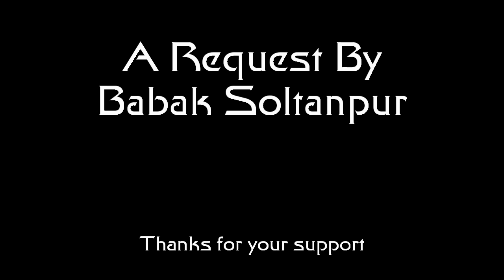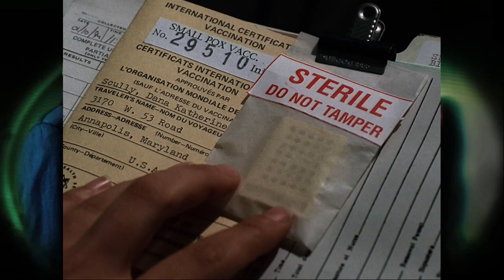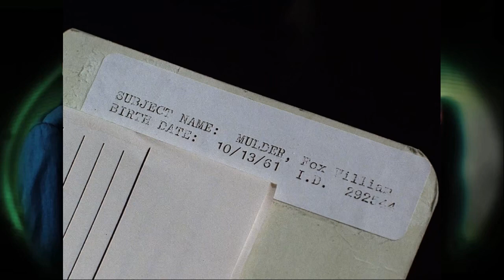A Look at Paperclip (X-Files; 1 of 2)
The story draws to its conclusion as answers are found and questions are raised, most obvious being 'You don't expect us to believe that crap about copy protection, do you?'